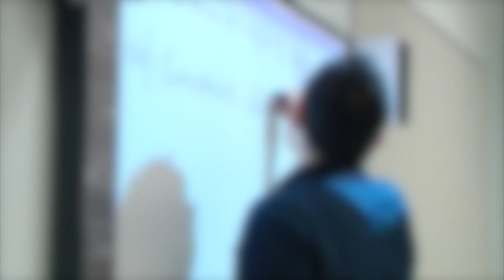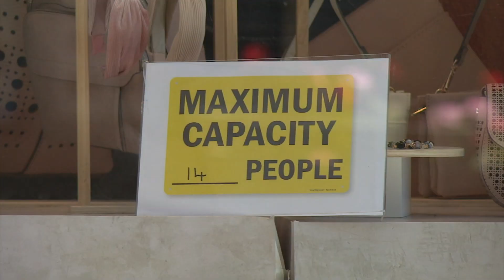Il-Gvern jinsa l-isfidi li għandhom il-ġenituri